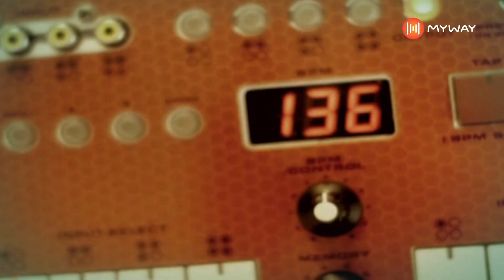Batida - Entrevista - MYWAY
- 7 MILHÕES DE MÚSICA PARA OUVIR ON-LINE